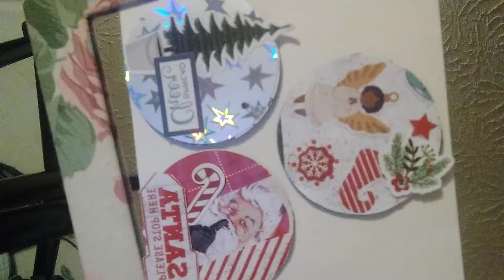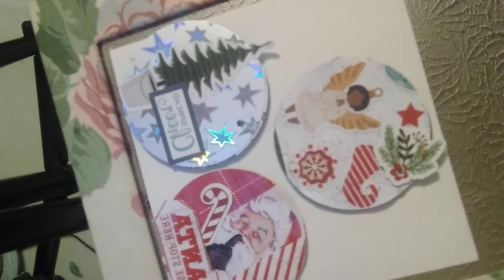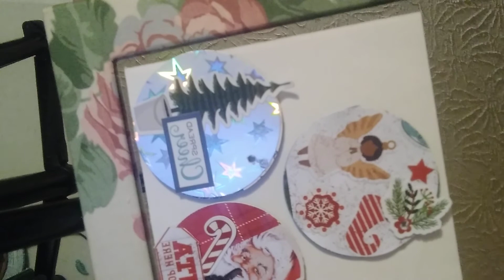atcoinswithus -Open- atcoin challenge Week #1